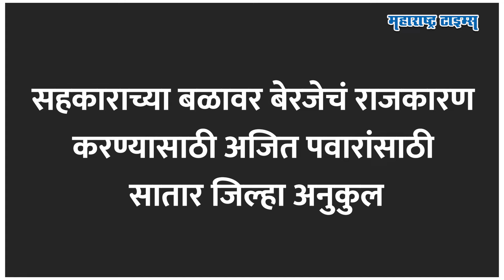NitinKaka Patil Story | नितीन पाटलांना राज्यसभेत पाठवणार, Ajit Pawar भाजपला पर्याय देणार?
"जूनमध्ये नितीनकाकांना खासदार करणार, नाहीतर पवारांची औलाद सांगणार नाही"
हा शब्द आहे अजितदादांचा. शब्द पाळणाऱ्या नेत्याने भर सभेत खासदार करण्याचं आश्वासन दिल्याने सातारचे नितीन पाटील चर्चेत आलेत.. लोकसभेला साताऱ्याची जागा निसटली पण नितीन पाटलांना राज्यसभा देण्याचा निर्णय जाहीर करून अजित पवारांनी साताऱ्यात दुसरा डाव टाकला.  नितीन पाटील नेमके कोण आहेत, आणि अजित पवारांनी राज्यसभा साताऱ्याला का द्यायचीय, तेच सविस्त पाहू.